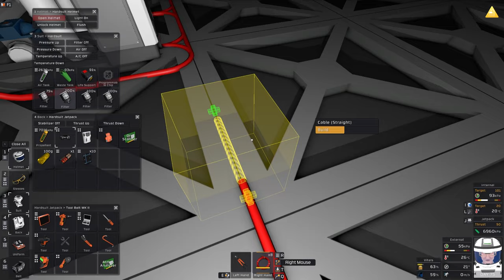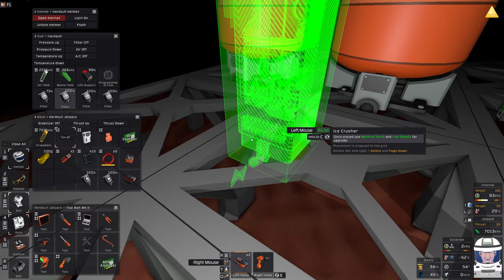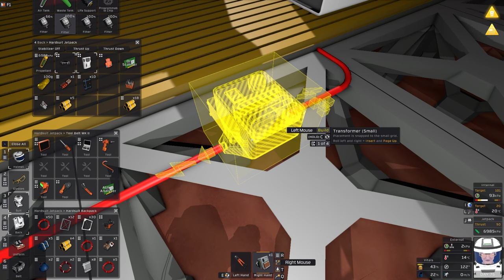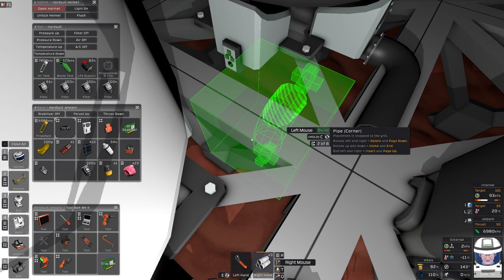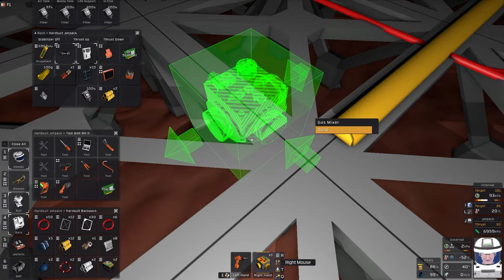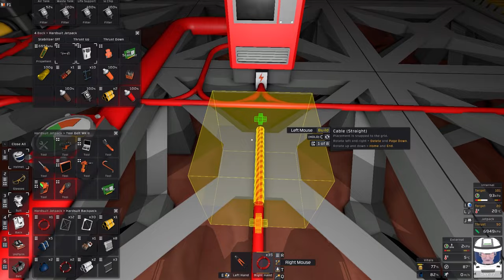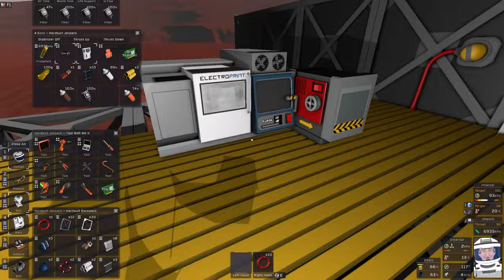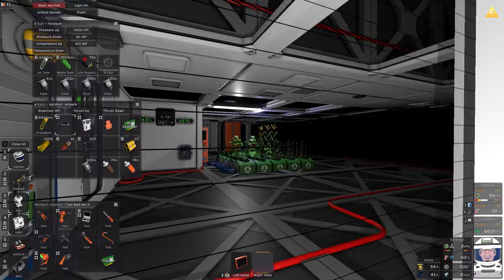The ultimate guide to Deep Mining & combustion centrifuge in Stationeers E14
A new season of Stationeers, again starting on Mars.

In this episode, we set up a small fuel farm which we then use to fuel a Combustion Centrifuge, which we build. That then takes dirty ore from the Deep Miner which we also set up.

We also expand our base again.

Chapters

00:00:00 Introduction
00:05:55 Power Monitor
00:09:00 Fuel Farm Set Up
00:33:50 Combustion Centrifuge Set Up
00:38:40 Deep Miner Set Up
00:48:30 Combustion Centrifuge Start-Up
00:53:25 Refining Dirty Ore